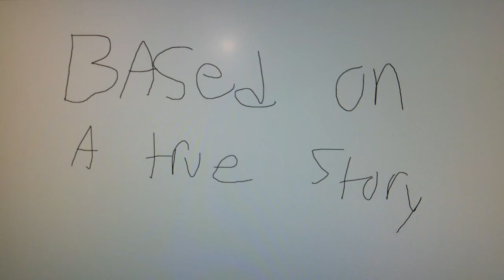The toasted bread incident